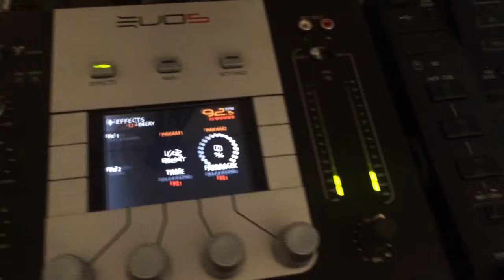Monkey Banana Gibbon 5 test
Testing Out the gibbons